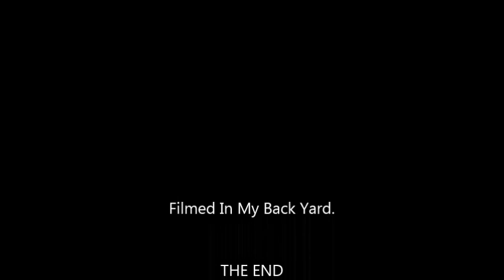Tiger Tail Butterflies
Tiger Tail Butterflies on Butterfly Bush